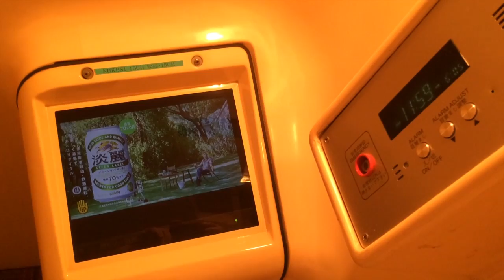Week-end in Nagoya (PART 1)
Hey hey hey so here's part 1 of my weekend in Nagoya, all that under 2 minutes!
Thanks to Tomoko for taking me to the castle! You guys should check out her channel if you are learning Japanese, you will find some uuuseful expressions!